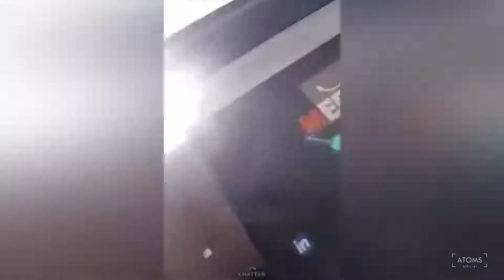Bad Day at Work Best Funny Work Fails 2023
This footage can be used as an educational and informational guide for viewers to analyze and evaluate situations to prevent themselves from being involved in like  incidents or mishaps. The purpose of this video is to raise awareness and learn from other peoples driving mistakes. Its free and you can help to spread the awareness of bad drivers.

Road Rage
Car Crash
bad driver
Idiots In Cars
cars
dashcam
car Fails